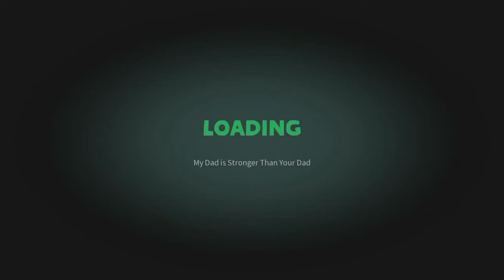Animal Super Squad(GAMEPLAY)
Today I played animal super squad